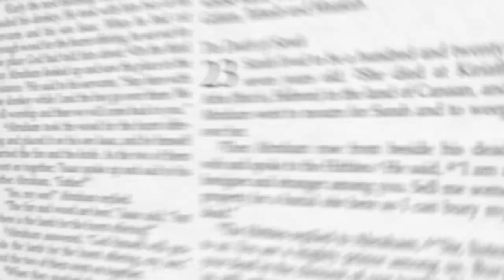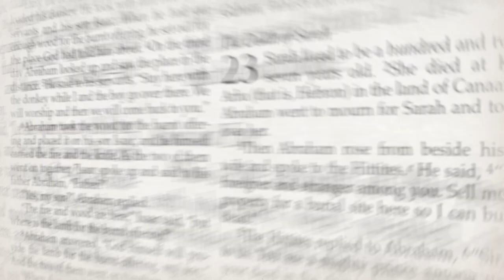92. The Rich and the Kingdom - Mark 10:23-25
Jesus has just asked a wealthy young man to sell everything he has, give it to the poor, and then come and follow him. Jesus loves this man, but the man has turned his back on Him and he’s returned sadly to his comfortable home.

As Jesus and the disciples are watching in amazement, the man leaves, then Jesus says something even more amazing!

"And Jesus looked round about, and saith unto his disciples, How hardly shall they that have riches enter into the kingdom of God! And the disciples were astonished at his words. But Jesus answereth again, and saith unto them, Children, how hard is it for them that trust in riches to enter into the kingdom of God! It is easier for a camel to go through the eye of a needle, than for a rich man to enter into the kingdom of God." - Mark 10:23-25

*devotional*